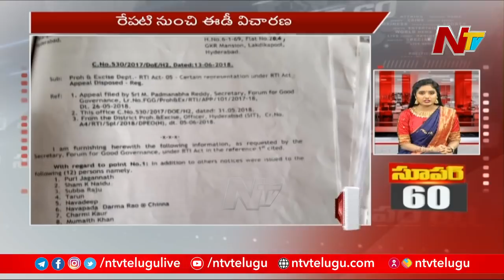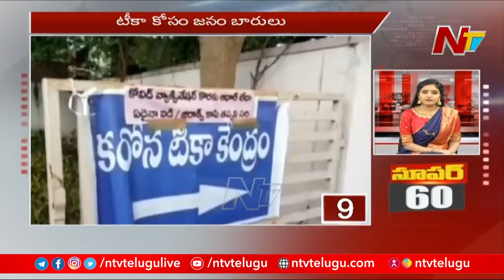Super 60 | Super Fast News | Today's News Highlights | 30-08-2021 | NTV